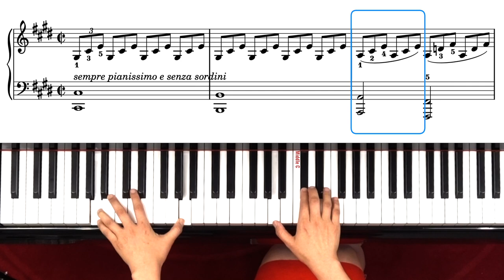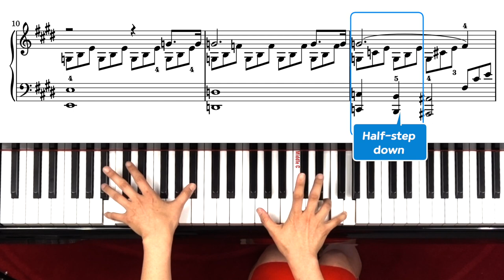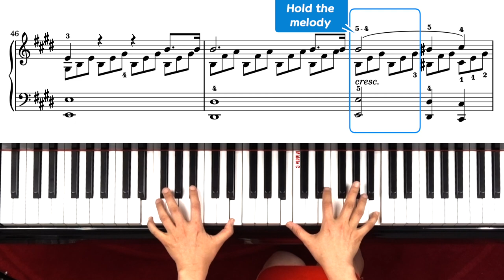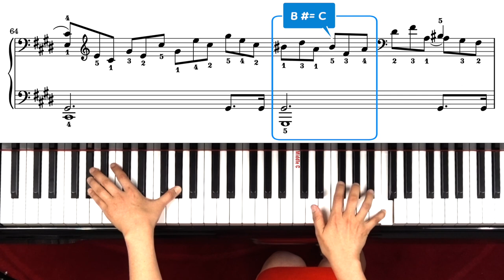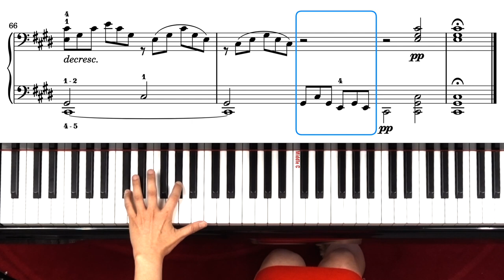Beethoven Moonlight Sonata No.14 [Piano Tutorial] : Play the Most Beautiful Classic Ever 25